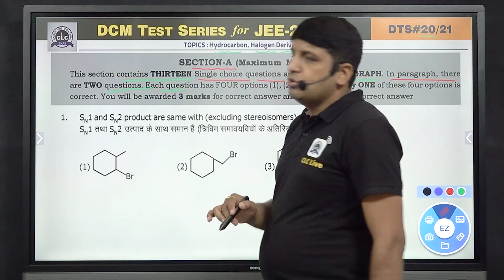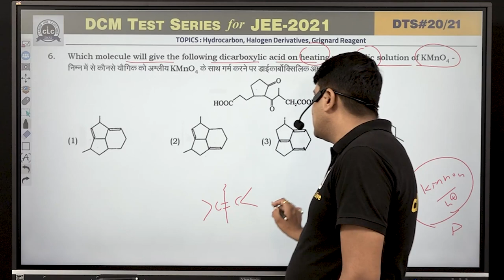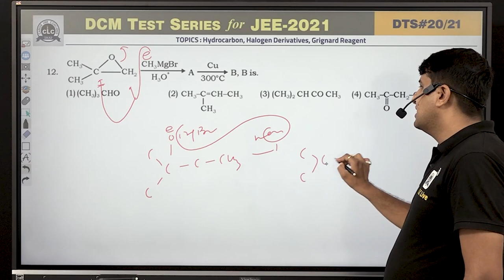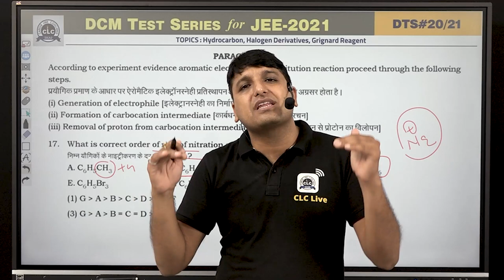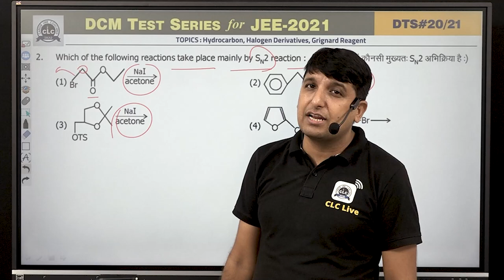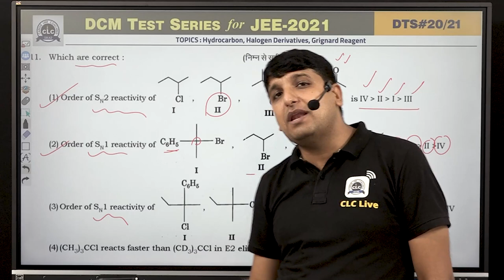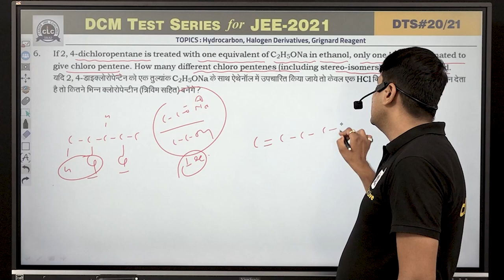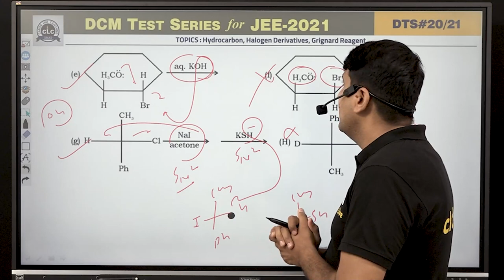DTS#20 - CHEM#07 || DCM Test Series || JEE -2021 || CLC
Topic: HYDROCARBON, HALOGEN DERIVATIVES,
GRIGNARD REAGENT
Solution By - PRAVEEN SIR